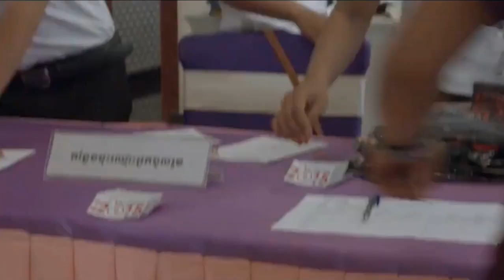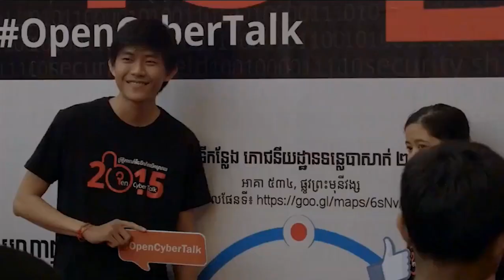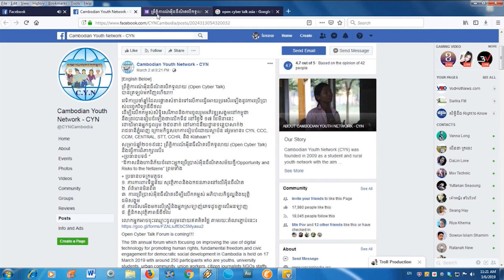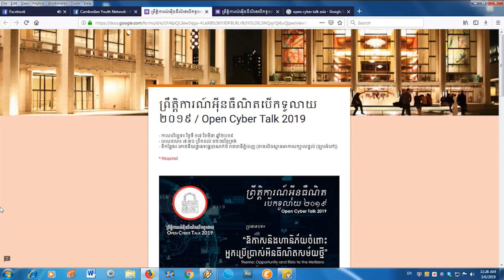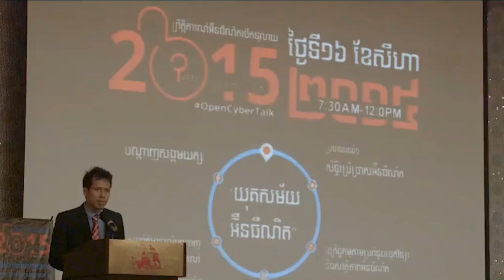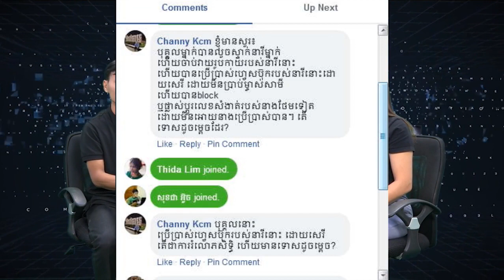ប្រធានបទៈ ព្រឹត្តិការណ៍អ៊ិនធឺណិតបើកទូលាយ (​ Open Cyber Talk ​)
ថ្ងៃទី០៦ ខែ មីនា ឆ្នាំ២០១៩